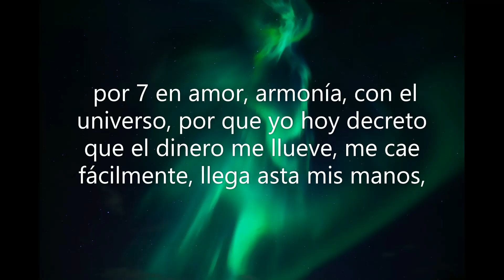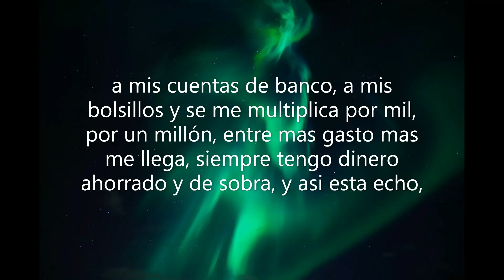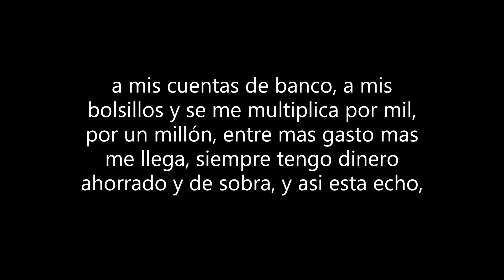ORACION MILAGROSA PARA ATRAER MUCHO DINERO Y ABUNDANCIA, COMPROBADA.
Oracion muy milagrosa para el dinero, y la abundancia, hay que repetirla 3 veces cada dia, para que tenga efecto.